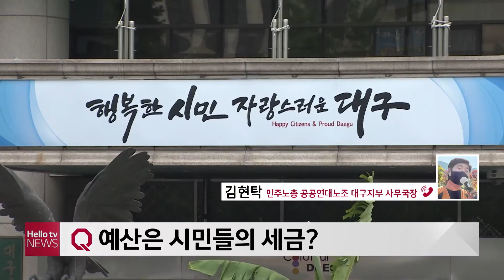[이슈앤피플] 대구 지자체, 환경관리직 노조 간부에 해외 여행비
대구시에서 수년간 한국노총 일부 간부들에게 대가성 해외 여행비를 줬다는 주장이 제기됐는데요. 어떤 얘긴지 자세한 내용, 김현탁 민주노총 공공연대노조 대구지부 사무국장에게 들어보겠습니다.